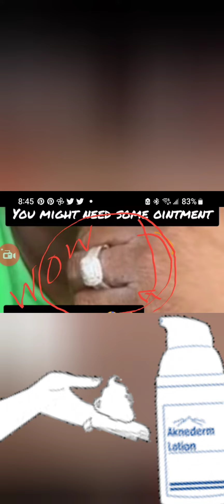Ladyhug what's Goin on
Edited by VideoGuru Ladyhug is working too much y'all she is falling apart over there mean while broke beg is keeping himself together ❤️ Self-care lady's.